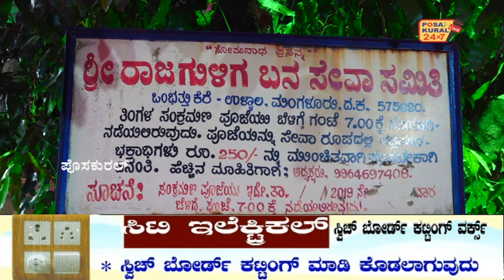ಶ್ರೀ ರಾಜಗುಳಿಗ ದೈವದ ವಾರ್ಷಿಕ ಕೋಲ .. ಶ್ರೀ ರಾಜಗುಳಿಗ ಬನ ಸೇವಾ ಸಮಿತಿ(ರಿ.) ಒಂಭತ್ತುಕೆರೆ, ಉಳ್ಳಾಲ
ಶ್ರೀ ರಾಜಗುಳಿಗ ಬನ ಸೇವಾ ಸಮಿತಿ(ರಿ.) ಒಂಭತ್ತುಕೆರೆ, ಉಳ್ಳಾಲ

ಶ್ರೀ ರಾಜಗುಳಿಗ ದೈವದ ವಾರ್ಷಿಕ ಕೋಲ